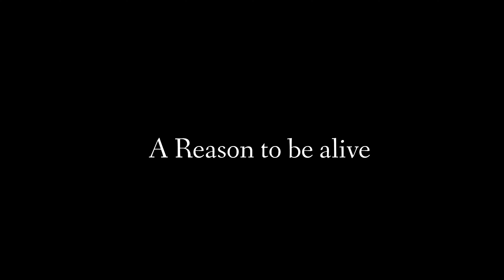Multifandom || A Reason To Be Alive (by TN)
Welcome to Charity Cinematics!

What is Charity Cinematics?

It's a collaboration channel where we will upload video edits of shows/movies for donations.

Program : SonyVegasPro17
Coloring : TN
Vidder : TN